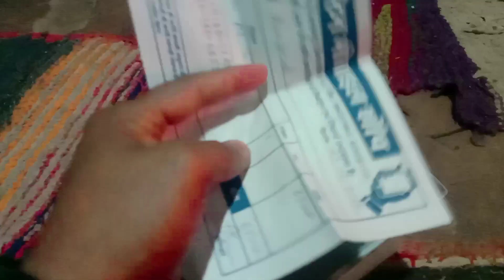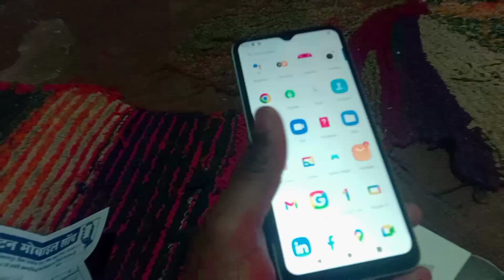Vlog no 12 saare paise💸💸 khatam ho gaye re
Vlog
Blogs
Vlogs
Comedy vlog
funny vlog
friendship vlog
friend vlog
Golu Chidar vlog
Golu Vlog
salamatpur vlog
Vidisha vlog
bhopal vlog
Sanchi blog
femily vlog